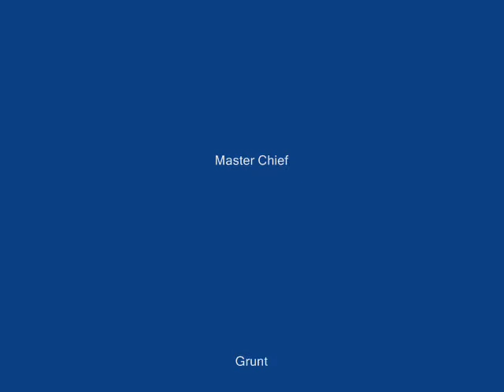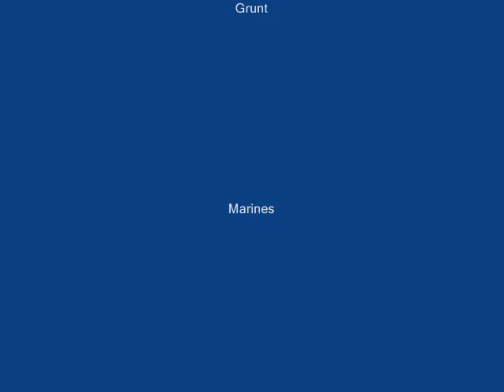The Grunt Chase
Small movie involving master chief, a grunt, the marines and a t - rex.